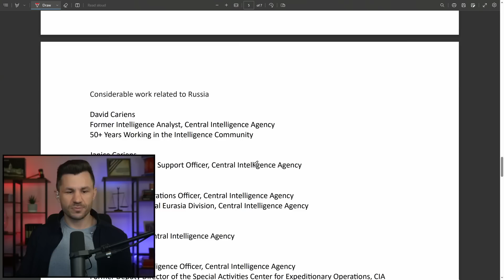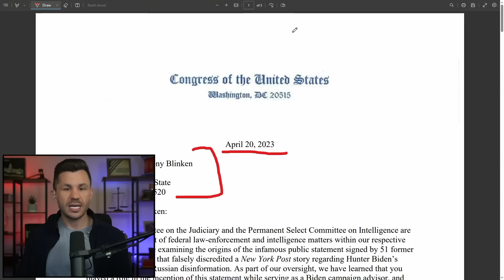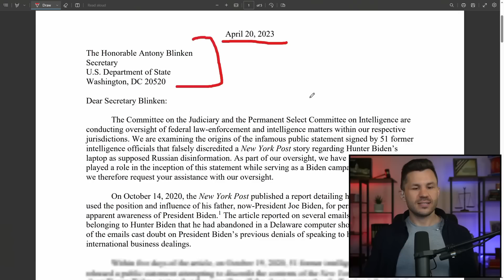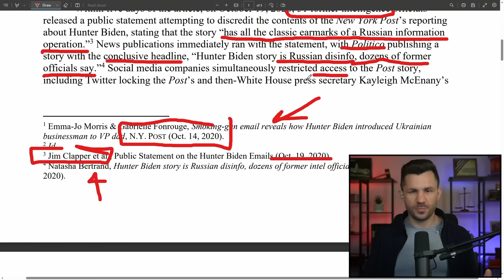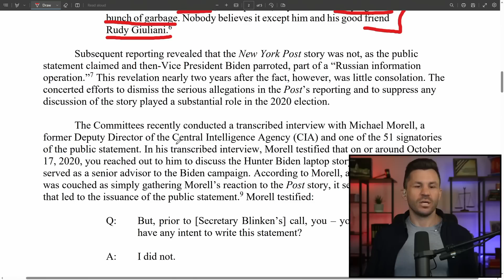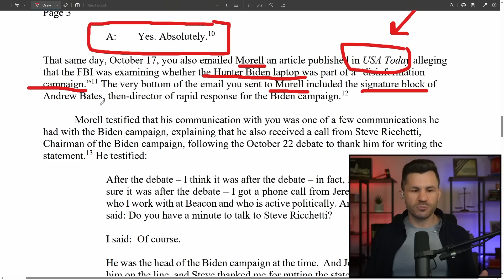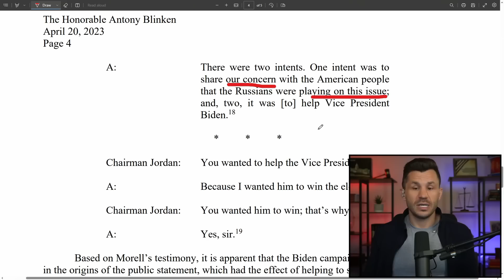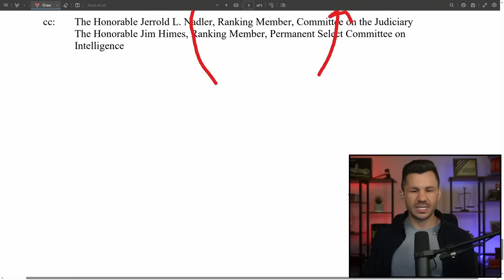Ex-CIA Director Says Blinken COLLUDED in Hunter Coverup Letter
The House Judiciary Committee is demanding to know more from Secretary Blinken after former CIA Acting Director Morrell says he was approached by Antony to draft the letter.